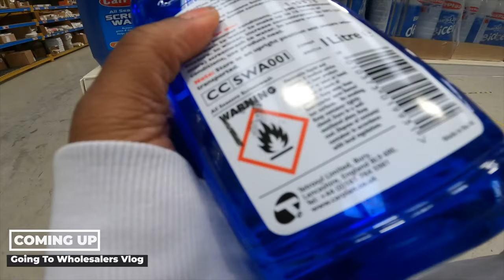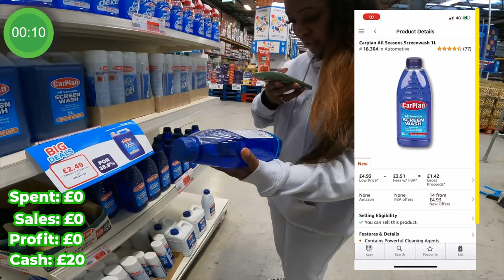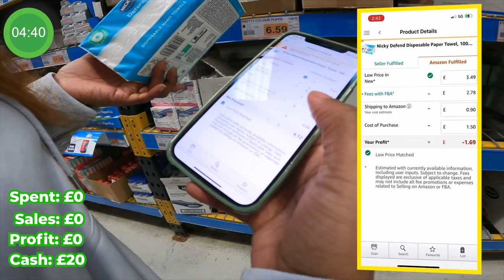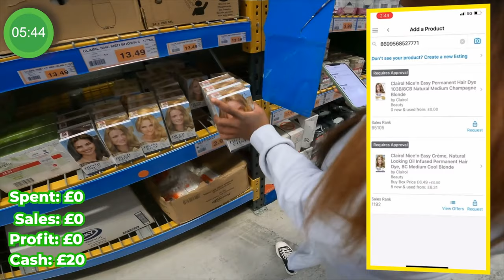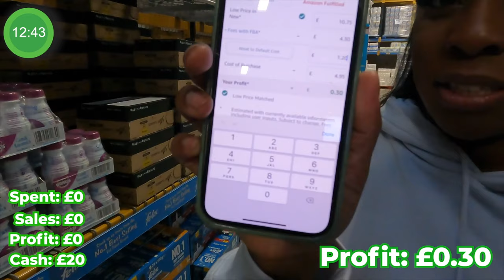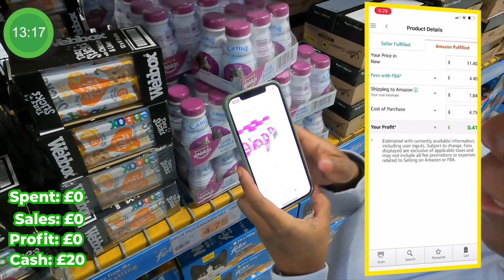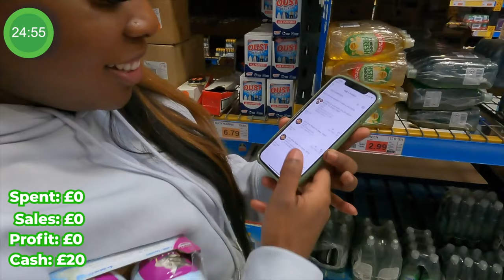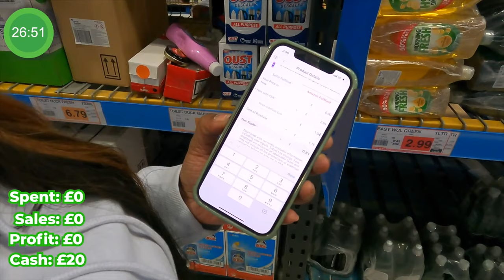Shola Emily Wholesale £20 to £72 Flip ... Start selling On Amazon With £20!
Shola Emily shows you how you can start selling on Amazon with as little as £20 in less than 30 minutes.

This strategy that Shola is using doesn't even involve getting products from China! This delivery took less than 3 days to arrive and will be sold within the month, this is the benefit of being a reseller on Amazon as opposed to doing private label and investing £1000s and waiting months for delivery.

Product breakdown
Item Cost: £1.58
Sales: £6 (but now selling for £6.69
Fees & other costs (including storage: £4:04
Profit: £1.14